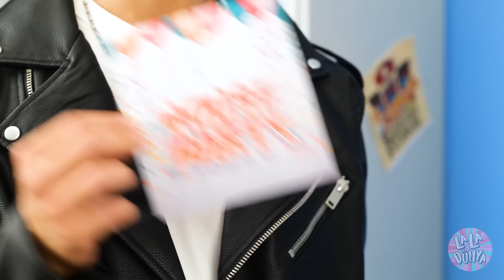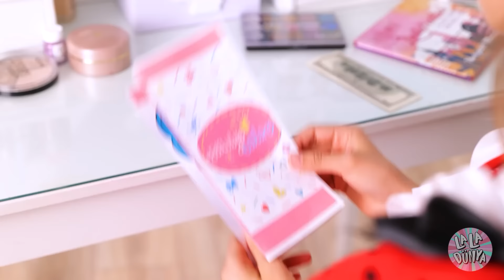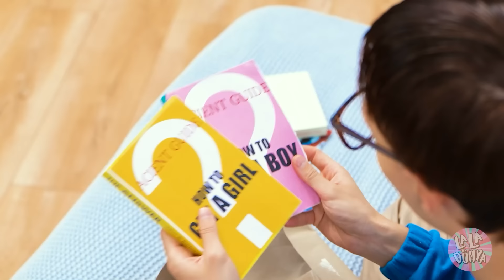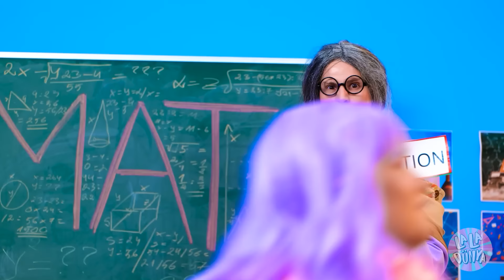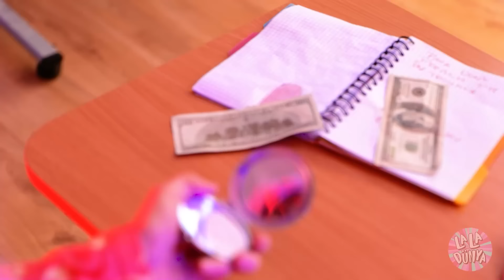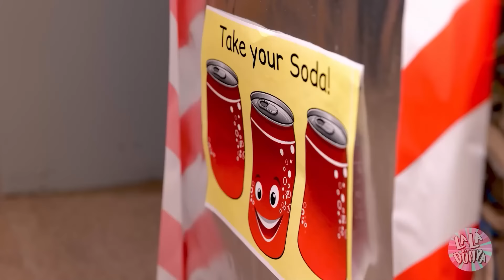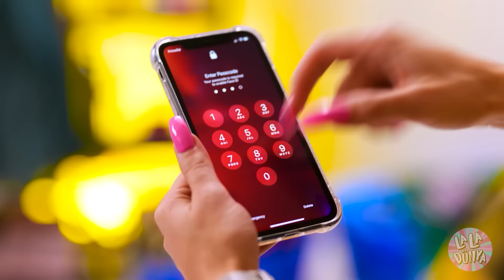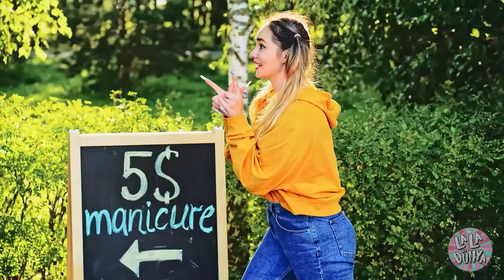UZUN TIRNAKLARLA Yaşanan Güzellik SORUNLARI! La La Dünya GÜZELLİK DÖNÜŞÜMÜ İçin Gereçler ve Tüyolar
UZUN TIRNAKLARA sahip olmak başlı başına bir mücadeledir. Muhteşem kızımızın bu sorunlarla nasıl başa çıktığını seyret! Ona hangi TÜYOLAR ve GEREÇLER yardımcı olacak? Yeni eğlenceli videomuzda öğren!